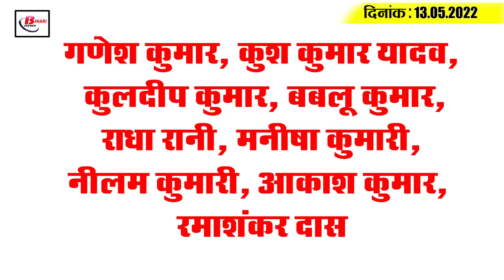Get Today Bihar Evening breaking news of 13th May 2022 on BPSC, Subrata roy, CDPO, Pm modi, Ambuja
Get Today Bihar Evening breaking news of 13th May 2022 on BPSC, Subrata roy, CDPO, Pm modi, Ambuja cement.

1. BPSC extends strictness for CDPO  exam

2.  Ambuja Cement Factory to be set up here at a cost of Rs 1200 crore

3. A 6-member team to probe visvesvaraya bhavan case

4. Arrest warrant to be issued against Subrata Roy

5. Now the secret of the pool falling from the wind will be opened

6. Action will now be taken against these three officers.

7. CM  gives necessary directions to the officials in view of the possible flood threat

8. There will be relief from the sultry heat soon.

9. There has been a decrease in the number of corona active cases in the country as well as in Bihar.

10. PM to come in June to attend centenary celebrations

11. Chirag slams Tejashwi, including CM, on the issue of caste census

12. Once again, there was a lapse in the security of the Chief Minister.

13. Demand for salaries of priests raised in the state

14. Tej Pratap slams Education Minister over BPSC  paper leak

15. Tilak Verma creates history in the match against Chennai

Ganesh Kumar, Kush Kumar Yadav, Kuldeep Kumar, Babloo Kumar, Radha Rani, Manisha Kumari, Neelam Kumari, Akash Kumar, Ramashankar Das

The way the opposition is demanding a caste census, according to you, whether it is needed in Bihar or not.

4.